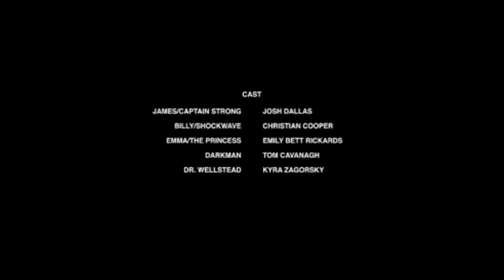SIDEKICK 2016: A short film by Jeff Cassidy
Welcome to a very special short film by Jeff Cassidy starring Josh Dallas (Once Upon a Time), Emily Bett Rickards (Arrow), Christian Michael Cooper (Prison Break) & Tom Cavanagh (The Flash)!